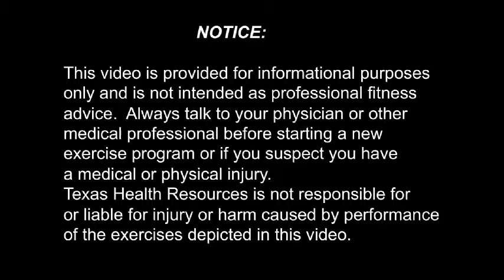264 Triple Hop -- Texas Health Ben Hogan Sports Medicine Exercises